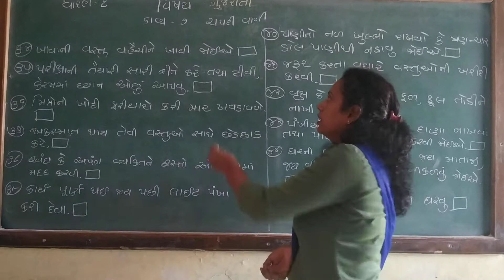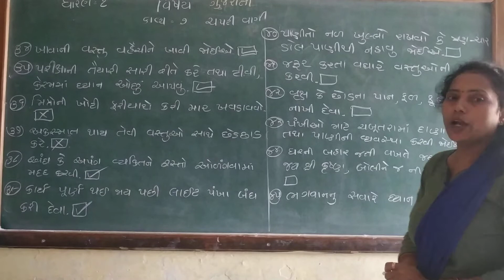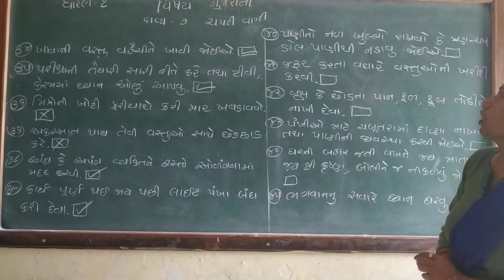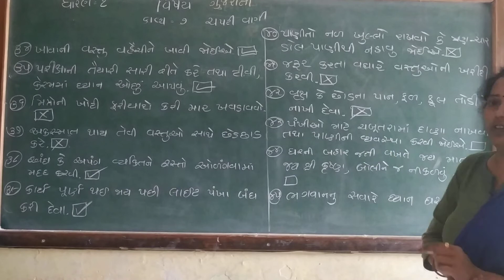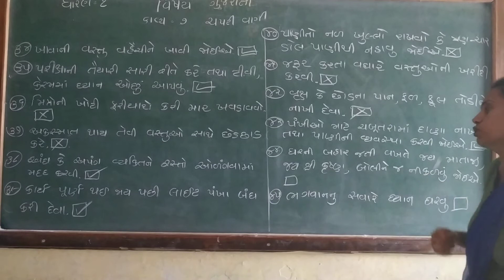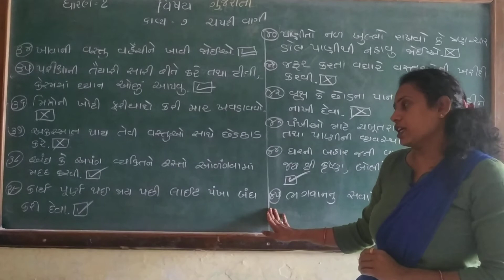Std 1 gujarati ch 7